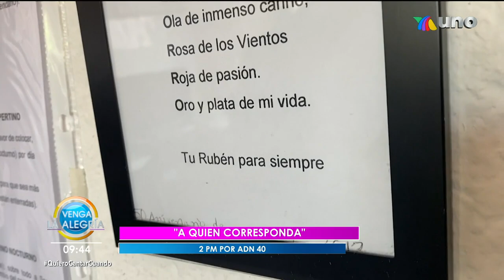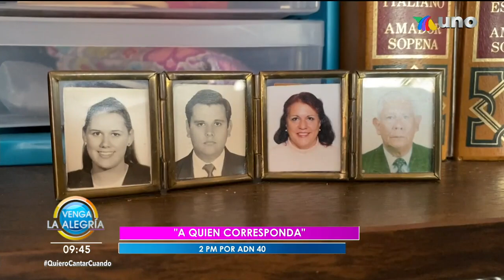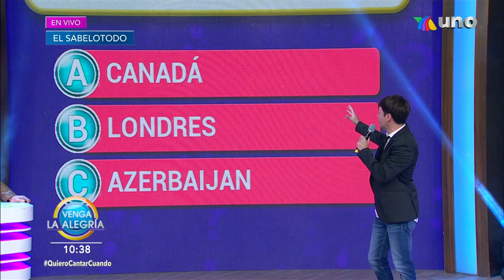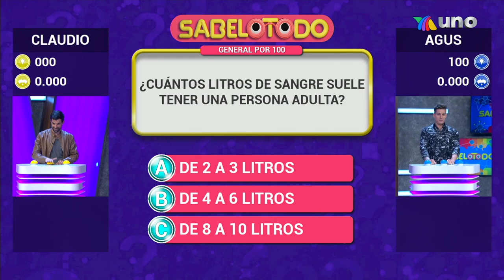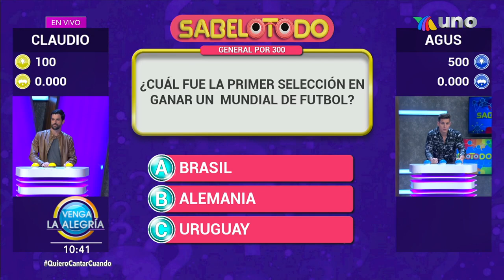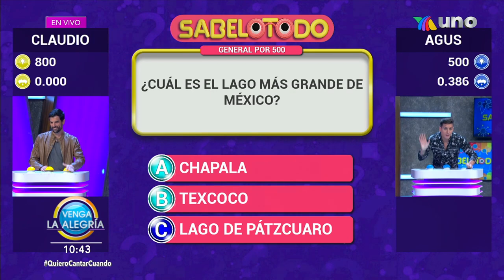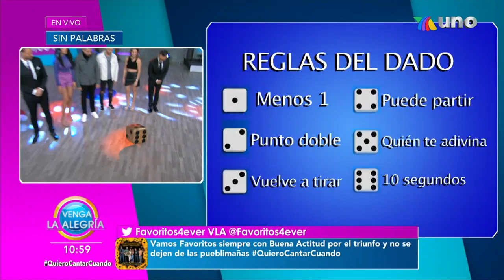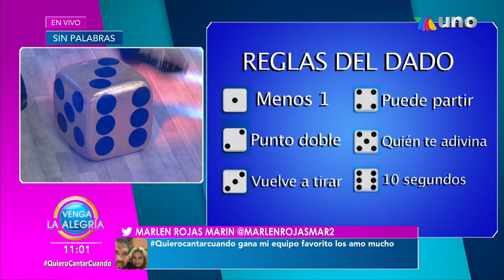¡EN EXCLUSIVA Kenia Os! | Programa 16 de noviembre 2022 PARTE 1 | Venga La Alegría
Además, el chef Mariano nos enseñó a preparar un rico Chile relleno de atún en la cocina, y tuvimos lo mejor de los famosos con los expertos en la Zona de Espectáculos.